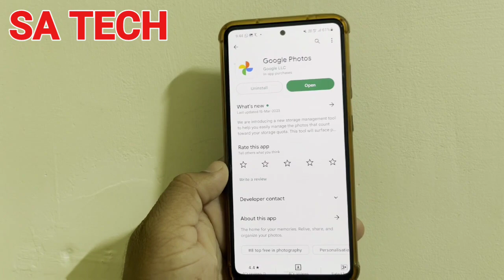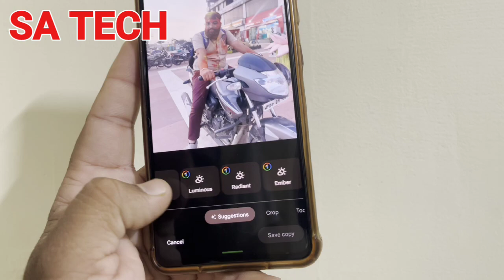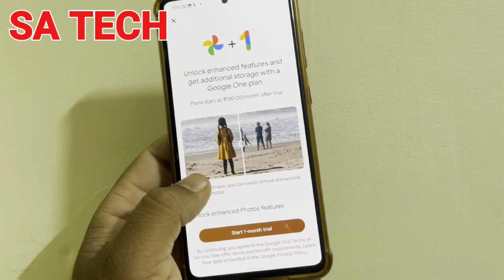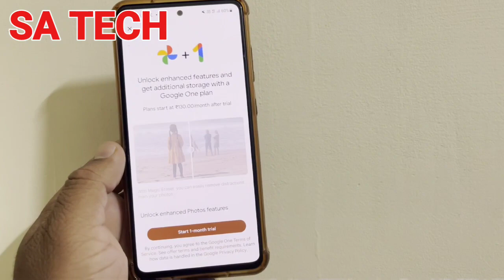Google Photos New Magic Eraser Feature , Google Photos New update 2023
In this video i describe about Google photos app new Magic Eraser feature